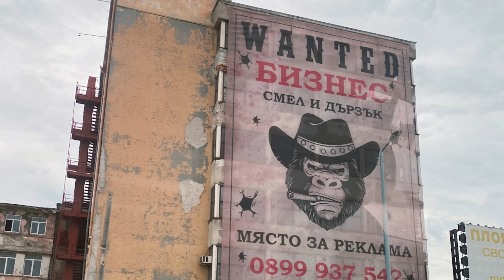A Planet in a Violin Case - "Sabre Dance" - Season 2, Episode 3: Bulgaria.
Seguimos a Ara Malikian por Bulgaria dentro de la gira "Petit Garage", fruto de la anterior Royal Garage, detenida por la pandemia y adaptada a aforos más íntimos.
Desde el aeropuerto de Madrid a las calles y recintos de Plovdiv, Sofía y Varna.
Una visión personal y frenética a ritmo de "Sabre Dance".

We follow Ara Malikian through Bulgaria within the "Petit Garage" tour, the result of the previous Royal Garage, halted by the pandemic and adapted to more intimate venues.
From Madrid airport to the streets and venues of Plovdiv, Sofia and Varna.
A personal and frantic insight with the rhythm of "Sabre Dance".

0:00 - 0:05 / 1:07 - 1:09